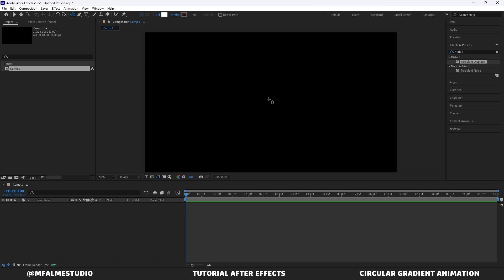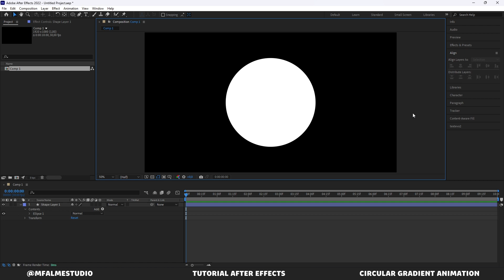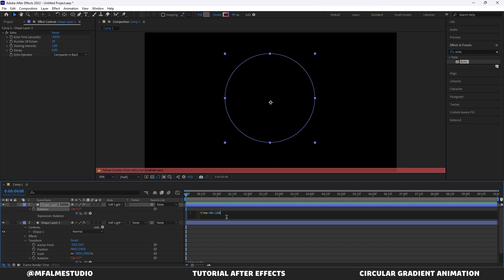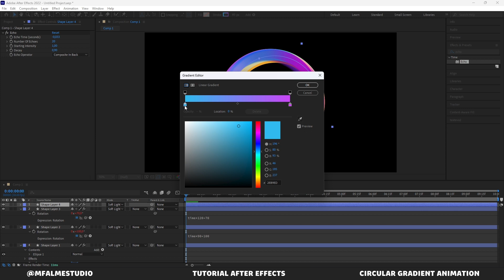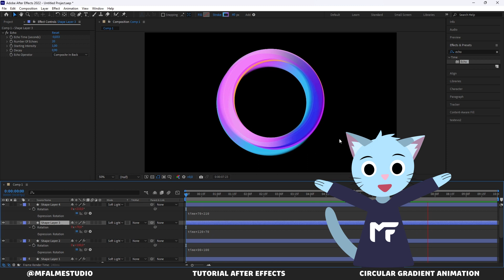Belajar Motion After Effects - Circular Gradient Animation Tutorial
di segmen belajar motion kali ini, Kusma akan ajarin Cara bikin Circular Gradient Animation di Adobe After Effect. Semoga bermanfaat.